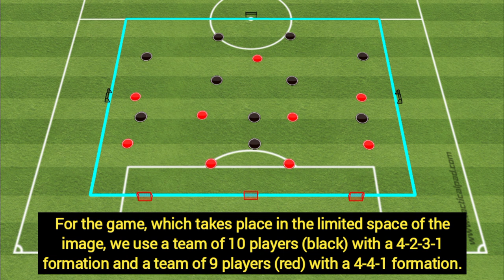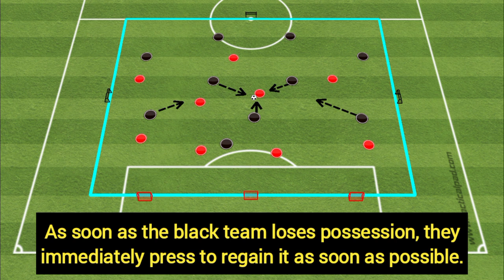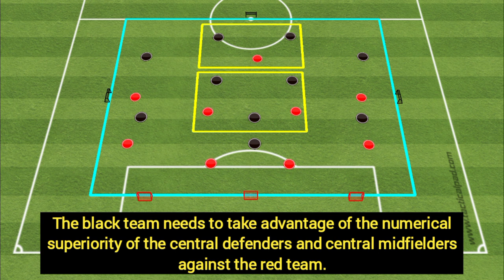10v9 build-up and pressing game! By Roberto De Zerbi!